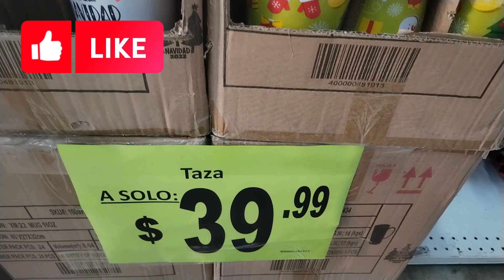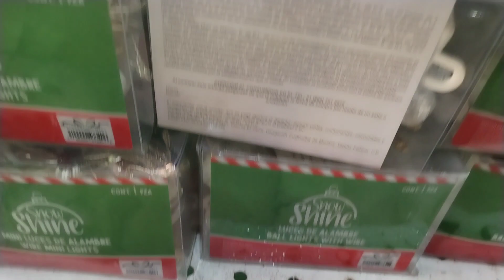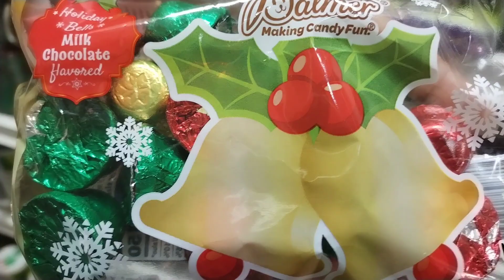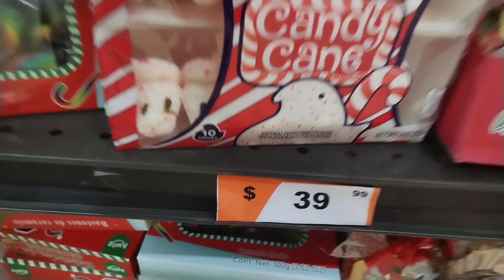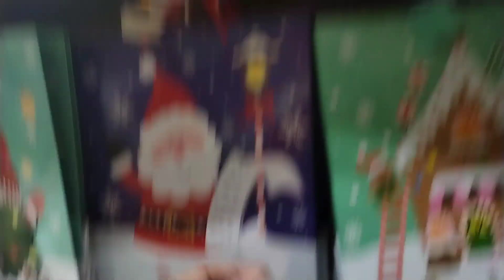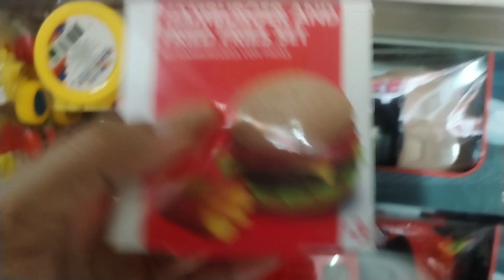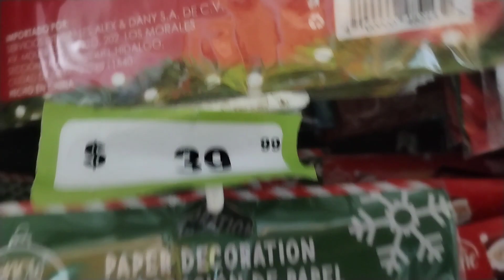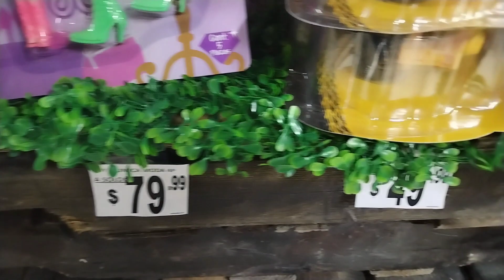Recorrido por Waldos | Novedades Gingerbread|Casa de Gengibre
hola amigos bienvenidos a un nuevo vídeo en el canal, espero les guste este nuevo recorrido
saludos desde campeche